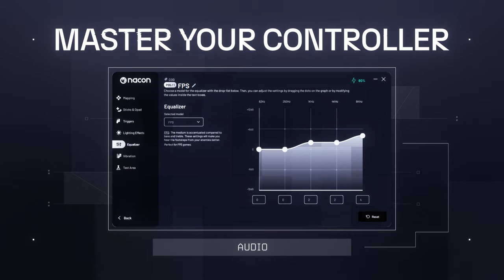REVOLUTION 5 PRO – BOOST YOUR SKILLS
Discover the latest innovation from NACON, the REVOLUTION 5 PRO, designed for pro gamers seeking performances. Exceeding all expectations with its technology optimized for the PS5.

Enjoy an enriched configuration interface, improved and ergonomic modular design, all wrapped in premium materials for unparalleled comfort.

For more information on the REVOLUTION 5 Pro's features, and to pre-order,